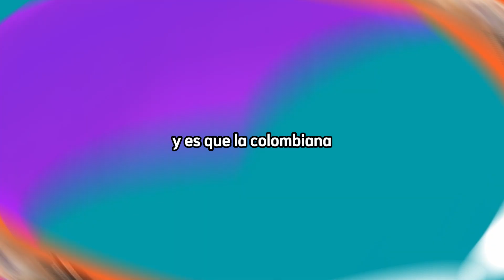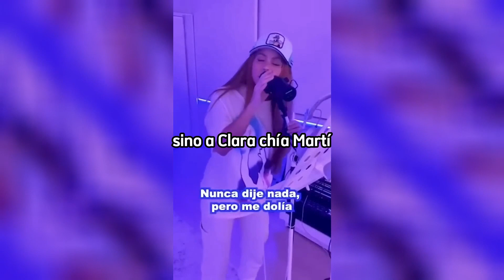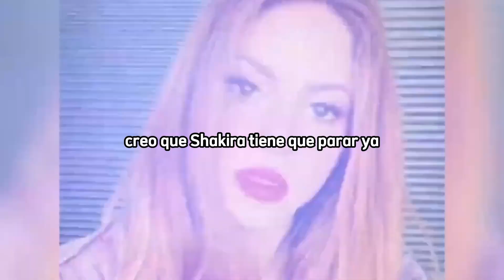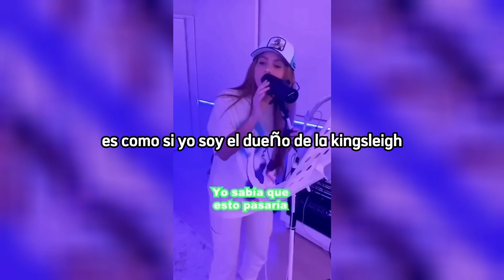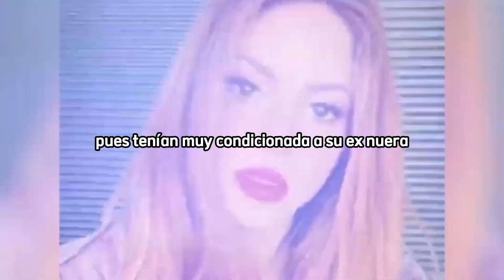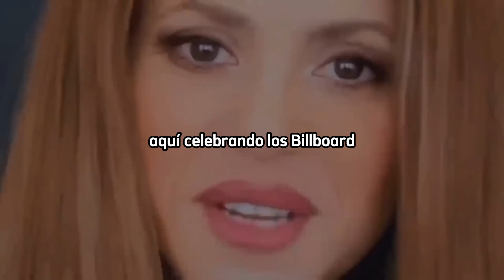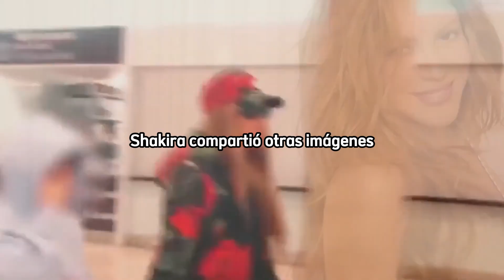💥 BOMBAZO: JORDI MARTIN REVELA las CONSECUENCIAS del CONFLICTO con PIQUE y SHAKIRA REACCIONA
BOMBAZO: JORDI MARTIN REVELA las CONSECUENCIAS del CONFLICTO con PIQUE y SHAKIRA REACCIONA. ULTIMAS NOTICIAS. INDIRECTAS. JUICIOS. CANCIONES. DEDICATORIAS. NOTICIAS RECIENTES. La reacción de Jordi Martín no se hizo esperar, dejando ver su sorpresa y lo inesperado que es para él este estreno musical cuando creía que todo había terminado –sobre las pullas en las canciones–, y mucho menos esperando que le enviara pullas a su exsuegro. Finalmente, concluyó su opinión en que, a “estas alturas”, ya no es conveniente que Shakira siga mencionando al presidente de la Kings League, ya que puede resultar contraproducente, dejando a Piqué en una posición de víctima y no del responsable del fin de su relación.